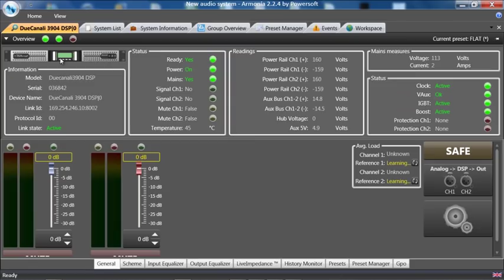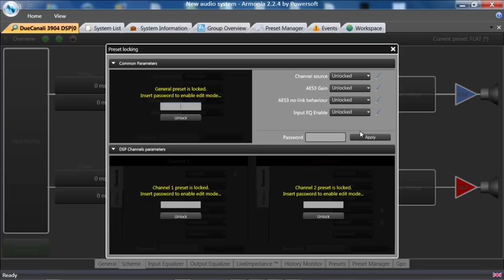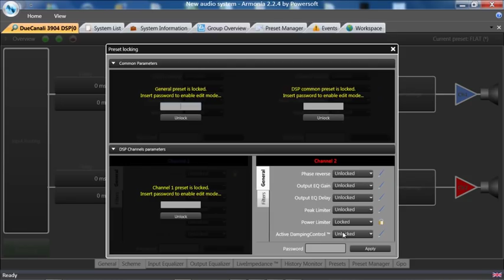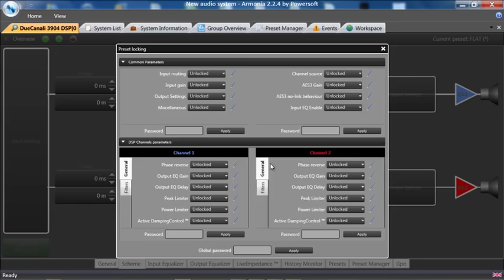Preset Locking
Armonía Pro Audio Suite™ is the software application for controlling a wide range of Powersoft amplifiers, namely K DSP, M DSP+ETH, Duecanali, Ottocanali 1204 DSP+ETH, Q and D.